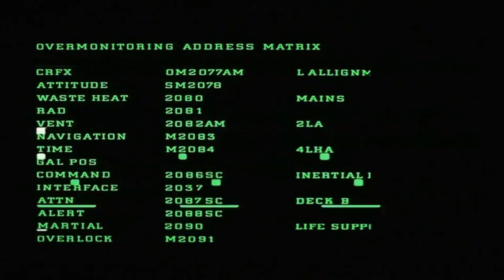Top 10 Scary Movies PT.1 🎃 ~Vlogoween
Hello All! Today's Vlogoween is a long one! So get cozy as I tell my top 10 favorite scary movies. This is part 1 of a 3 part series I will be having and I hope you enjoy! Let's get Spooky!

♥︎ FOLLOW ME ♥︎